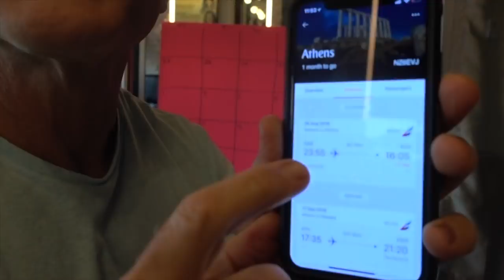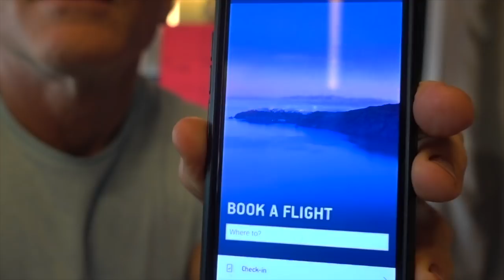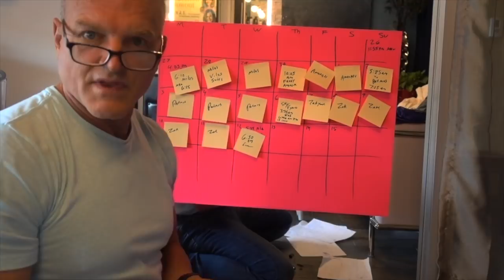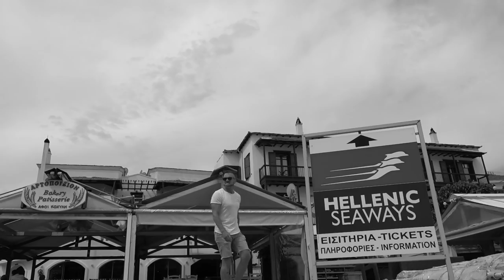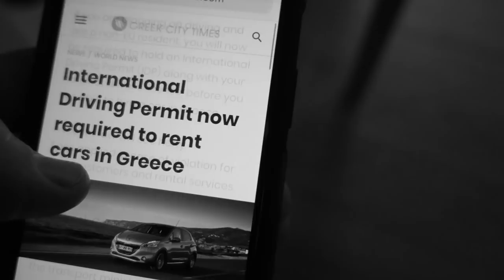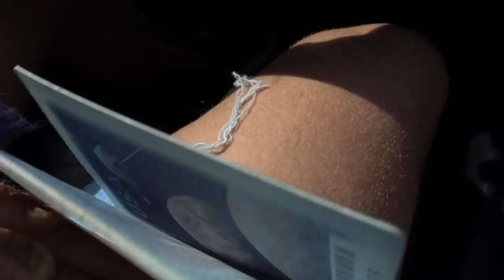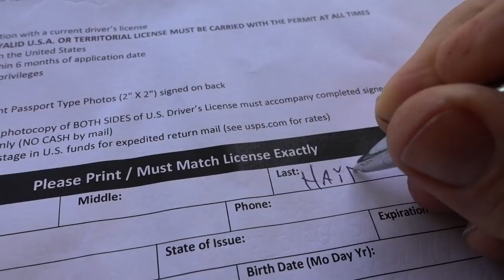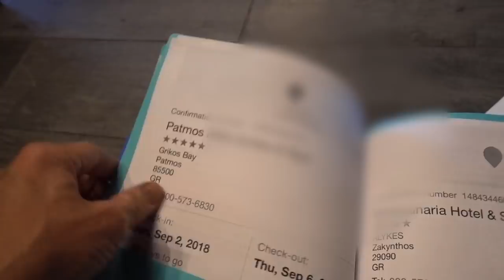ANATOMY OF A TRIP - connecting the islands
There are many components of this type of trip and in order to secure the proper passage.. sometimes an old fashion piece of analog poster board is order.  Connecting many days and destinations the old school way. PLUS.. fixing the problems of last May’s holiday,

(keep in mind.. your shout out will not happen immediately since the videos are not in real time)

you can now sponsor a double espresso and a chocolate croissant!

Gold Rush 1  Magnus Ringblom

■ Sony Cyber-shot DSC-RX100 V

■ Iphone X

■ GoPro Hero6

■ GoPole Reach